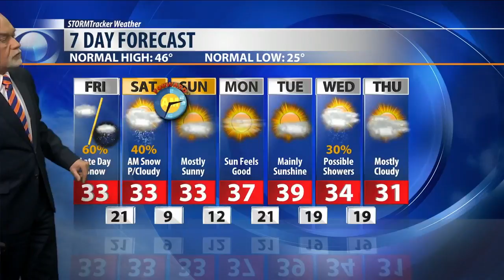Ski Report 3-8-19